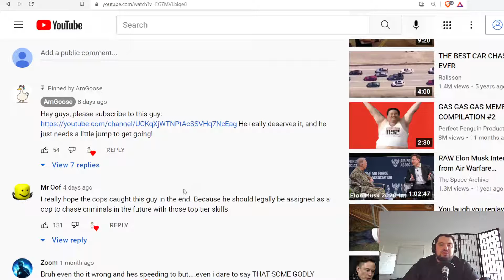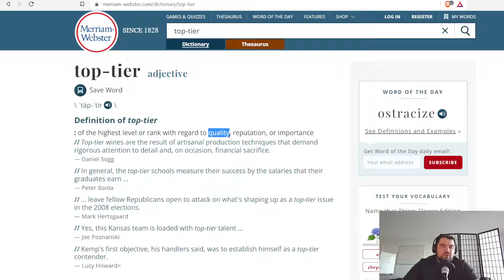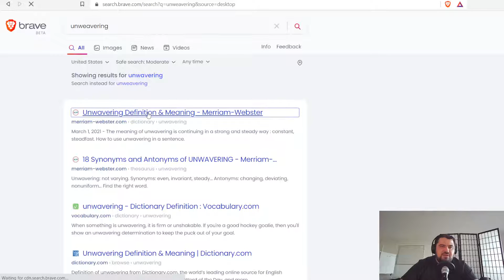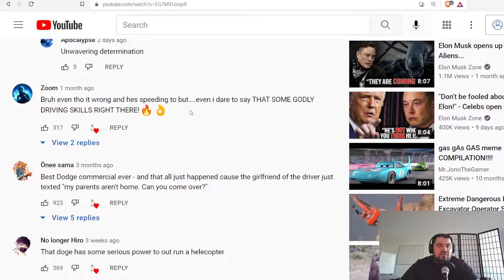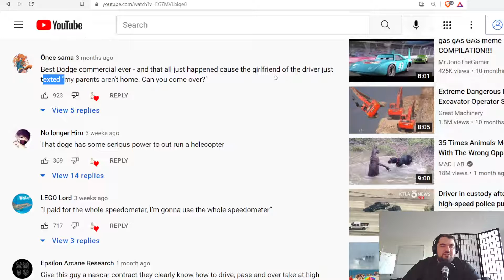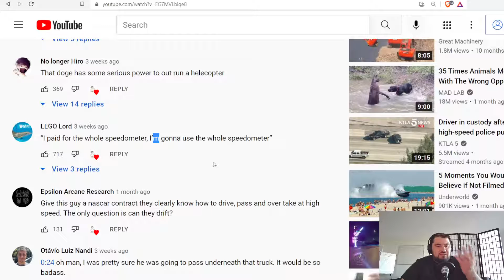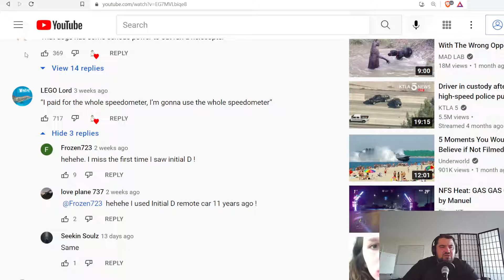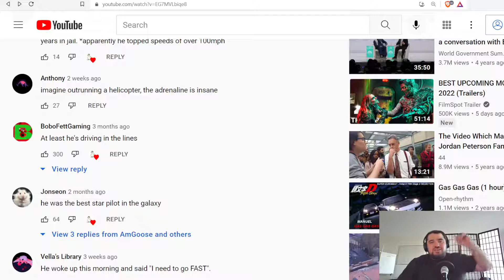Понимаем английский по комментариям на youtube. Episode 34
Чуть помедленнее, гони, чуть помедленнее...

Понимаем английский читая комментарии на youtube. Это живой, настоящий английский, так как говорят носители и огромное множество людей со всего мира -- с объяснением грамматики и интересных оборотов. Будет полезно и новичкам, и старичкам